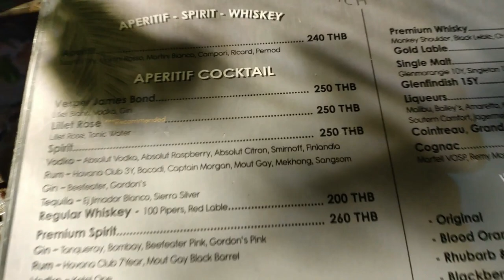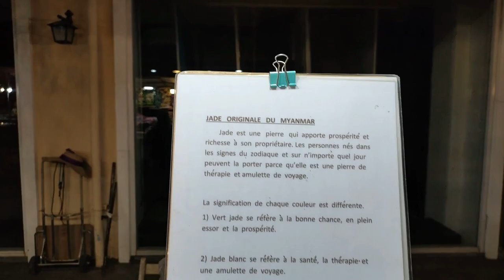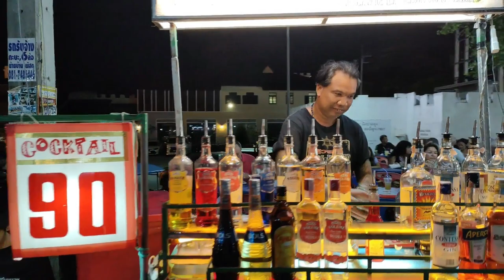Fisherman's Village Koh Samui aujourd'hui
Je vous propose une nouvelle visite virtuelle de Fisherman's village à Koh Samui aujourd'hui 13 mai 2022. Jet ski, plage, boutiques, restaurants et même le marché nocture sont ouverts. Vous vous demandez à quoi ressemble Koh Samui auj ? Qu'est ce qui est ouvert à Koh Samui ? à quoi ressemble la vie à Koh Samui ? La vie reprend à Koh Samui.

00:00 Fisherman's Village Koh Samui aujourd'hui
01:09 1ère partie
01:19 Cocotam's Koh Samui
02:05 promenade dans les rues de Fishermans Village
03:55 Marché friday walking street Koh Samui Fisherman's Village
05:00 A quoi ressemble Koh Samui auj Fisherman's Village